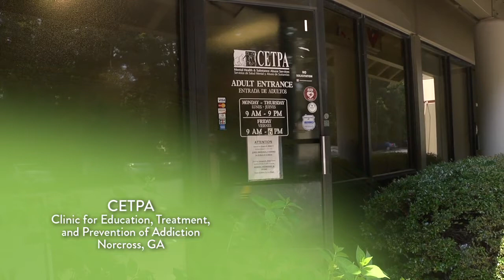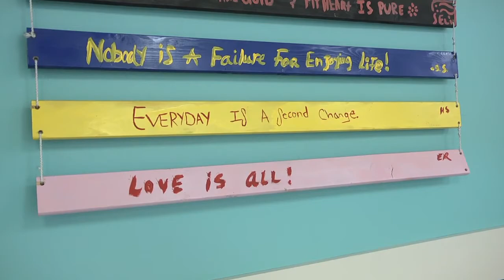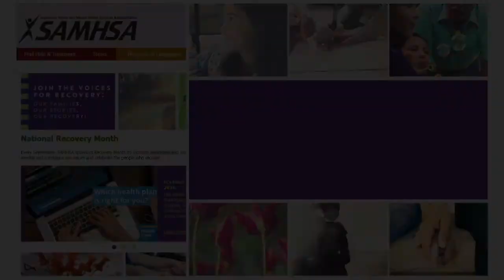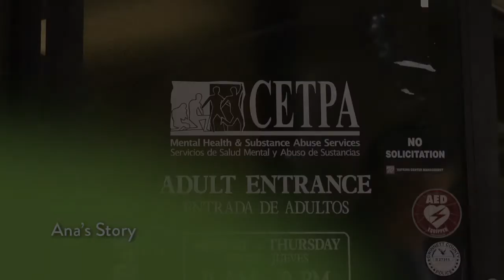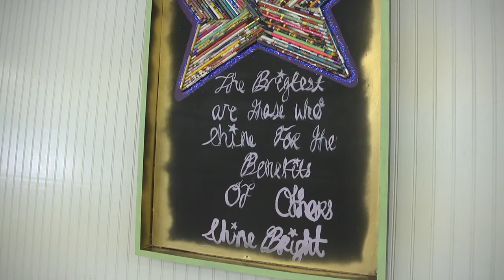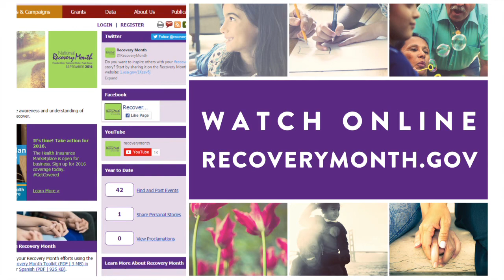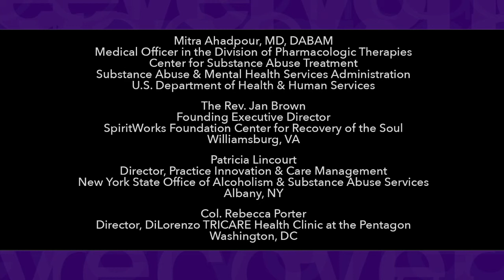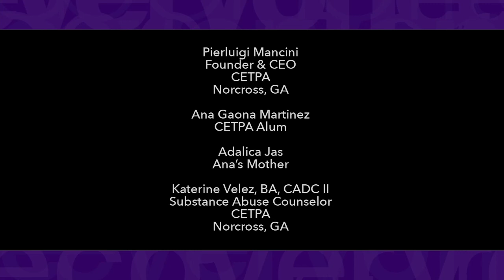Road to Recovery - Building Family Resiliency: Supporting Recovery (Full Episode)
Premiered: September 7, 2016
Families, in their many and diverse forms, are central to our lives and well-being. This show will explore family and relationship factors that are protective and promote recovery from mental or substance use disorders.